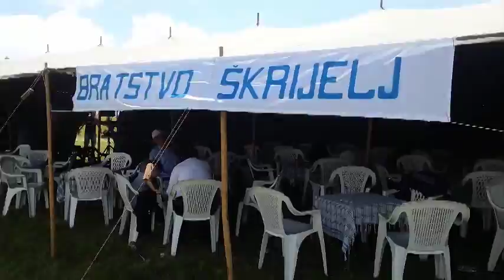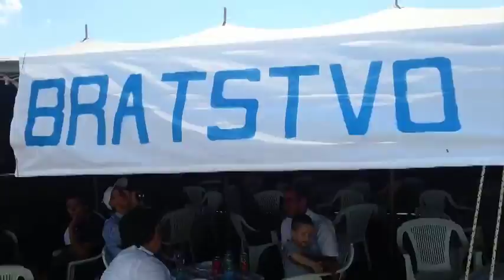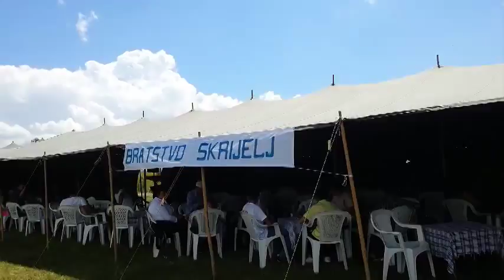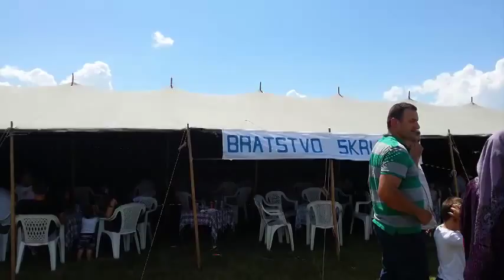III SKUP "BRATSTVO ŠKRIJELJ"